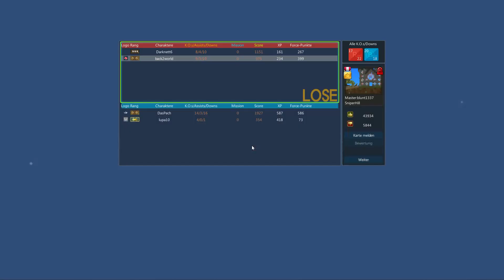Brick-Force #379 - Pick N Win #36 Legit Draw 'N' Win